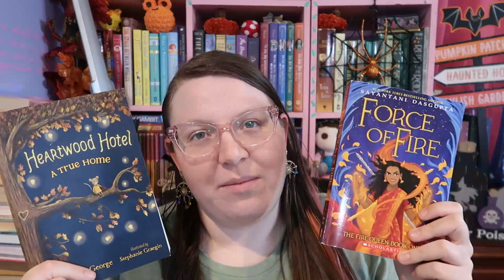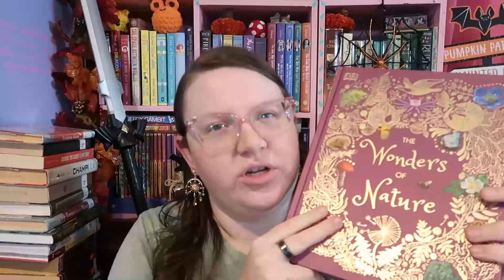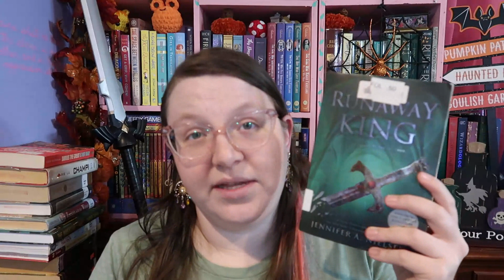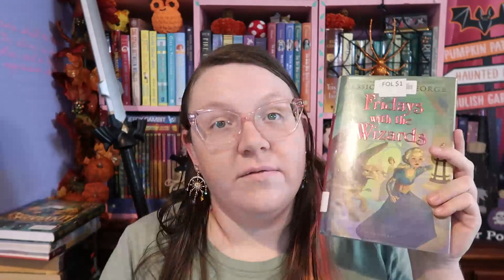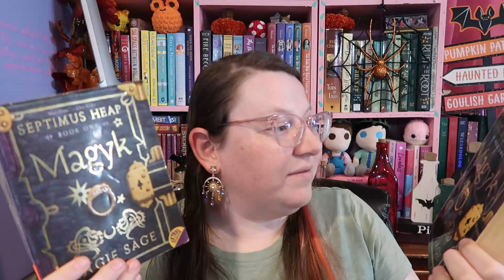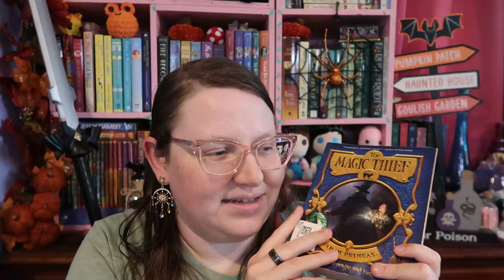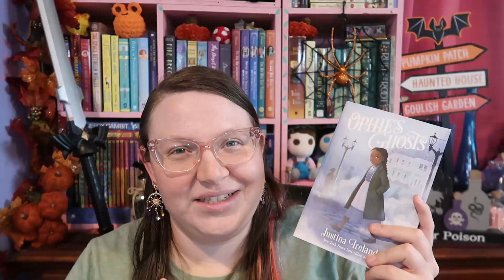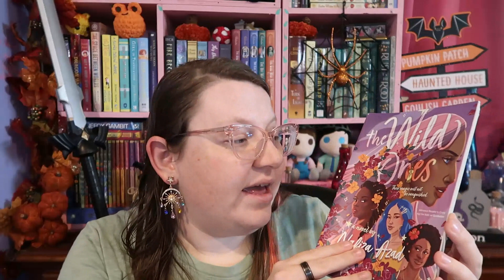Fall Book Haul 2023 - 26 Thrifted Books! [CC]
The password is creaturefeature
(Note, this works best on a laptop/screen! Not on a phone)

A video by a Jew talking about the origins of pointy witch hats

A creator's linktree that has info on the fires and how to help the people in the Northwest Territories